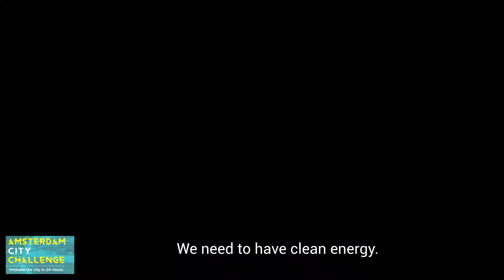How can we sustainably use the heat from data centers?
Join the AmsterdamCityChallenge on 16-17 June, organised by the AMS Institute, the city of Amsterdam, Amsterdam Smart City, Vervoerregio and EIT Climate-KIC.